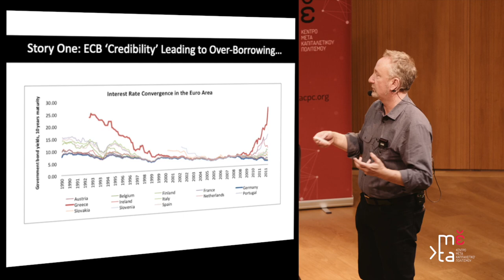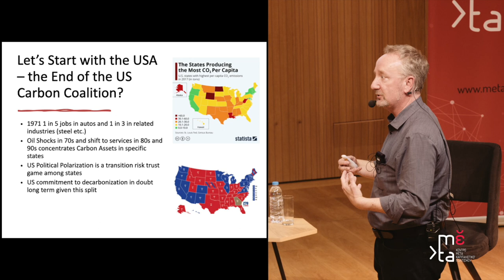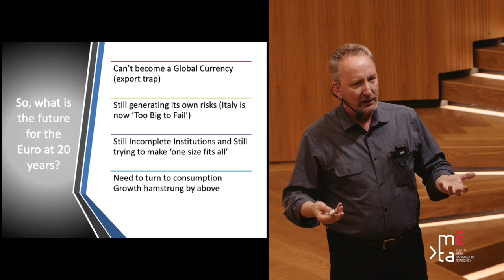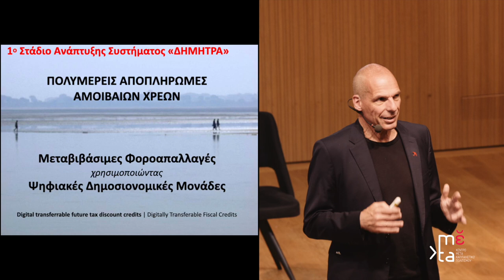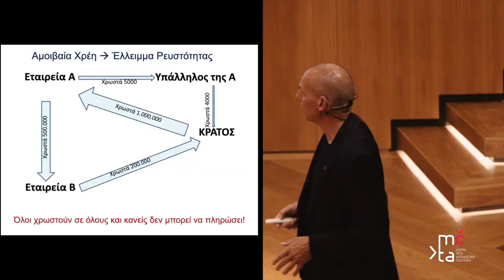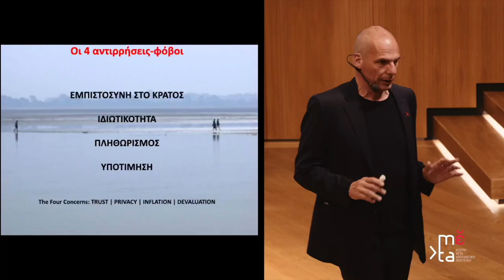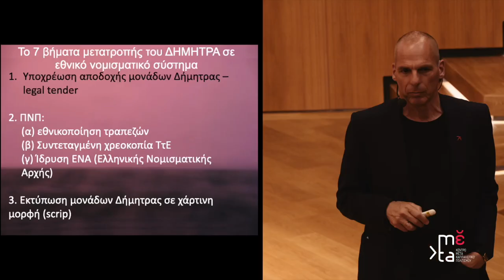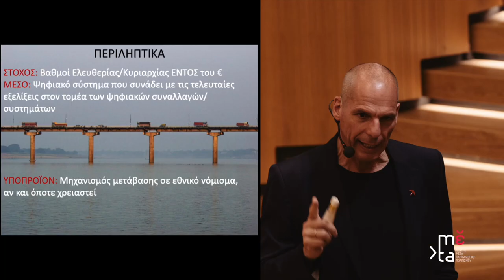20 χρόνια ευρώ: Αποτίμηση στη σκιά ενός Ευρωπαϊκού πολέμου | Mark Blyth – Θεοχαράκης – Βαρουφάκης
00:00-2:45 Εισαγωγή & καλωσόρισμα του mέta | Σωτήρης Μητραλέξης

02:45-1:15:42 Νίκος Θεοχαράκης: Η Πολιτική Οικονομία & Ιστορία του Κοινού Νομίσματος που εξασθένησε την Ευρώπη | Q&A με το κοινό

1:15:42-2:27:50 Mark Blyth (Πανεπιστήμιο Brown, ΗΠΑ): Μια συνολική αποτίμηση του ευρώ εν μέσω ενός ευρωπαϊκού πολέμου | Q&A με τον Γιάνη Βαρουφάκη

2:27:50-3:51:51 Γιάνης Βαρουφάκης: Εναλλακτικές στην εποχή του ψηφιακού χρήματος |  Q&A με το κοινό

Η εισαγωγή του ευρώ (η κυκλοφορία του οποίου στη χώρα μας συμπλήρωσε ακριβώς είκοσι χρόνια) παρουσιάστηκε ως υπόσχεση σύγκλισης και ευημερίας - και ως επέκταση της ακόμα πιο μεγάλης υπόσχεσης για Ειρήνη στη Γηραιά Ήπειρο. Όμως, όπως γνωρίζουμε καλά, το ευρώ διαίρεσε αντί να ενώσει και μάλιστα ενεργοποίησε φυγόκεντρες δυνάμεις που μάλλον απέτρεψαν την ενοποίηση που θα απαιτούσε και μια κοινή αμυντική/εξωτερική πολιτική της ΕΕ. Σήμερα, με τη μεγαλύτερη εδώ και δεκαετίες πολεμική αναμέτρηση επί ευρωπαϊκού εδάφους σε εξέλιξη, η κριτική αποτίμηση της εικοσαετούςιστορίας του ευρώ καθίσταται περισσότερο αναγκαία από ποτέ. Στην ημερίδα που διοργάνωσε το meta (το Κέντρο Μετά Καπιταλιστικού Πολιτισμού) στις 16 Απριλίου 2022 στην “Τεχνόπολη” του Δήμου Αθηναίων στο Γκάζι με ομιλητές τους Νίκο Θεοχαράκη, Mark Blyth και Γιάνη Βαρουφάκη εξετάσθηκε η πορεία προς την καθιέρωση του ευρώ, η λειτουργία του κατά τα πρώτα 20 χρόνια, οι ιδεολογικές, πολιτιστικές και γεωπολιτικές διαστάσεις του κοινού νομίσματος, ενώ ιχνηλατήθηκαν και εναλλακτικές στην εποχή του ψηφιακού χρήματος.

Ομιλητές:

Ο Mark Blyth είναι καθηγητής Διεθνών Οικονομικών στο Πανεπιστήμιο Brown και συγγραφέας των βιβλίων «Λιτότητα: Ιστορία μιας Επικίνδυνης Ιδέας» (Οξφόρδη 2013) και «Το Μέλλον του Ευρώ» (Οξφόρδη 2015).

Ο Νίκος Θεοχαράκης είναι καθηγητής Πολιτικής Οικονομίας και Ιστορίας της Οικονομικής Σκέψης στο Τμήμα Οικονομικών Επιστημών του Πανεπιστημίου Αθηνών. Έχει συγγράψει μεταξύ άλλων το «Σύγχρονη Πολιτική Οικονομία: Κατανοώντας τον κόσμο μετά το 2008» μαζί με τον Γιάνη Βαρουφάκη και τον Τζόζεφ Χαλέβι.

Ο Γιάνης Βαρουφάκης είναι καθηγητής Οικονομικής Θεωρίας στο Πανεπιστήμιο Αθηνών, γραμματέας του ΜέΡΑ 25, συνιδρυτής του κινήματος DiEM25 και βουλευτής Θεσσαλονίκης.